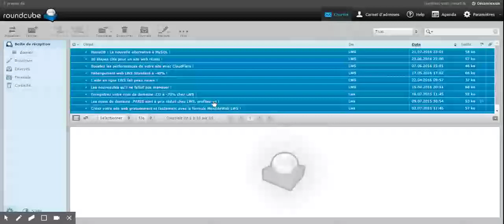Comment supprimer des emails sur Rouncube si les quotas disque sont dépassés ?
Dans cette vidéo nous allons vous expliquer comment supprimer les emails si les quotas disques sont dépassés ou le nombre de mail que vous pouvez stocker sur celle ci.

1/ Sélectionnez tous les emails de votre boite mail
2/ Appuyez sur les touche "Maj" et "Suppr" de votre clavier en même temps. Les emails seront supprimés définitivement, ils ne seront pas déplacé dans la corbeille.

Besoin d'un renseignement ? Consultez notre aide en ligne
Contactez-nous au 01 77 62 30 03